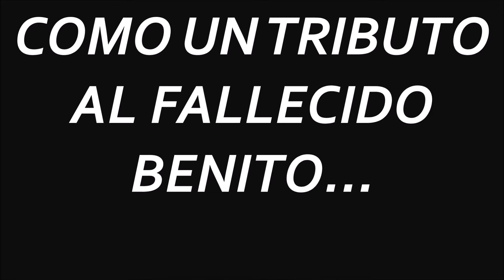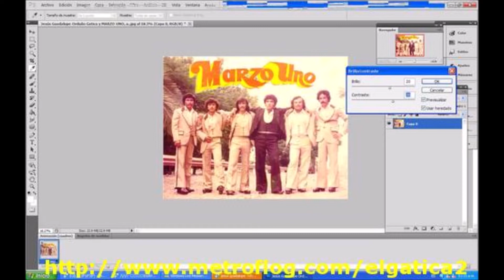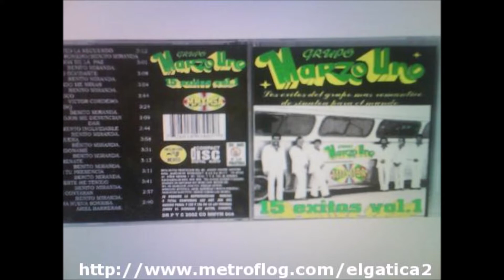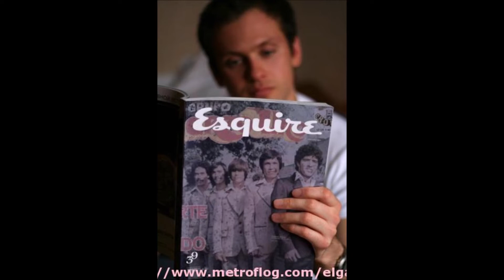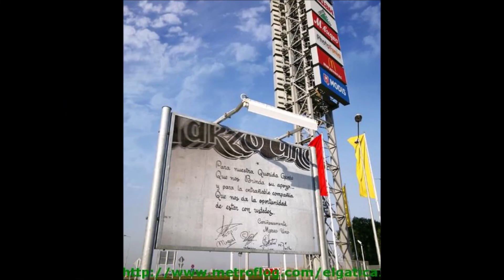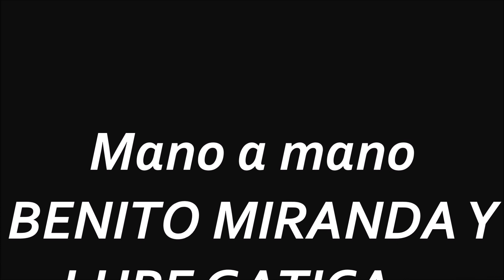"¡Y QUIÉN ERES TÚ!"-LUPE GATICA-BENITO MIRANDA